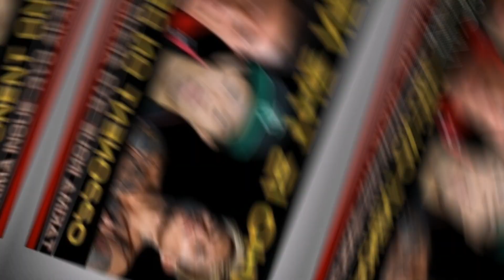John Riel Casimero GIGIL Sa Training!!! Jake Paul Knockout Si Anderson Silva Sa Rd 4!!! Wag Magulat!